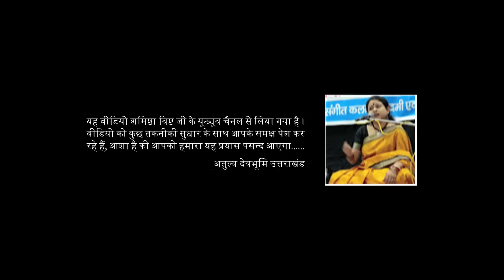SHER DA 'ANPAD' (शेर दा 'अनपढ़') I FAMOUS KUMAONI POET I PART 04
कुमाऊँनी भाषा के जाने-माने कवि शेर सिंह बिष्ट ‘अनपढ़’ कभी स्कूल नहीं गये, पर स्कूल जाने वाले बड़े-बड़े बुद्धिजीवी भी उनकी कविता मेें निहित सादगी, गांभीर्य और हास्य को देखकर हतप्रभ रह जाते हैं। शेर दा के स्वभाव में बचपन से एक मस्ती है और इसी मस्ती में उन्होंने पहाड़ को लेकर जो रचनाकर्म किया है उसमें इतना वैविध्य और चुटीलापन है कि
कोई भी उनकी कविता सुनकर उन्हें दाद दिये बगैर नहीं रह सकता.
प्रस्तुतकर्ता :- अतुल्य देवभूमि उत्तराखंड